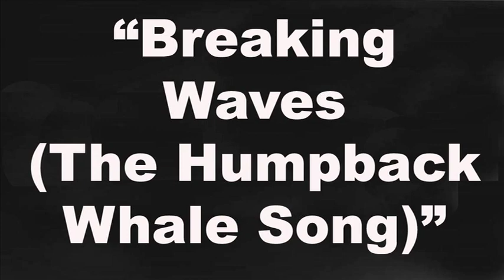Kevin Pugh performs "Breaking Waves (The Humpback Whale Song)" Live at McCabe's Guitar Shop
Kevin Pugh performs "Breaking Waves (The Humpback Whale Song)" Live at McCabe's Guitar Shop in Santa Monica, CA on 2/18/2003.